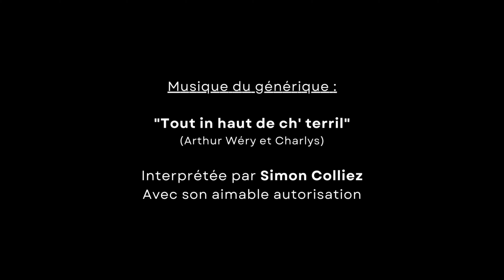Le parcours VTT d'Amandine sur les TERRILS de l'OUEST du BASSIN MINIER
Nous partons à 2 pour un parcours VTT concocté par Amandine, à l'extrême ouest du bassin minier du Nord Pas de Calais.
Amandine nous emmène sur ses terres natales, avec son tracé "idéal", passant pour tous les chemins qu'elle affectionne et qu'elle estime être les incontournables du secteur pour les VTTistes, même s'ils sont souvent méconnus.
Un beau parcours sportif dans le bassin minier, sur les terrils d'Auchel, Lozinghem, Marles les Mines, Ferfay et Burbure.
Un passage obligatoire par l'étrange et énigmatique sentier de St Lugle et St Luglien.
Et une fin tout en douceur aux étangs de Quenehem de Calonne Ricouart.